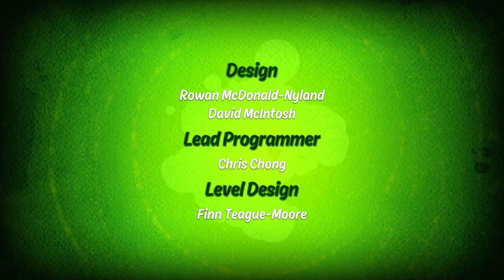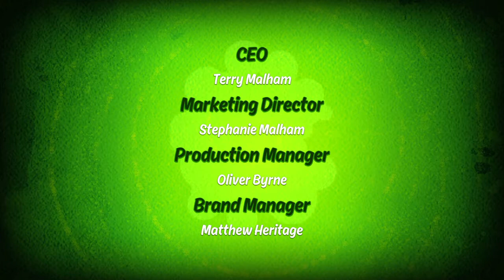Ben 10-9,Ps4 games,Ps5 games.🎮🎮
► Welcome to Gaming Everyday

Gaming Everyday
gaming
 ps4 plus
 PlayStation plus
 fortnite toys
 torchlight
 Lego Mario
 Lego super Mario
 ps plus
 pubg online
 elgato hd60
 fortnite
 minecraft
 game top
 arcades
 arcade games
 pubg pc
 best ps4 games
 top games
 free fire
 steam
 ps4 new releases
 cheap playstation 4
 cheap ps4
 valorant ps4
 ps4
 playstation 4
 ps4 pro
 pc games
 kids
 العاب
 الاطفال
 gta
 ps5
 playstation 5
 uncharted
 action
 gamer zone
ps4 console
psplus
ps5
playstation 5
pre ordering ps5